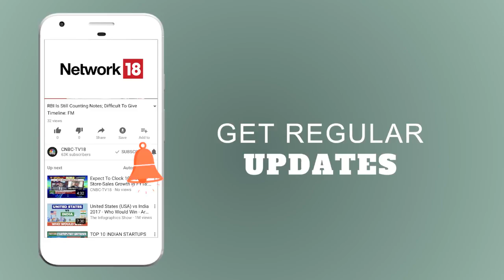Dilip Shanghvi Says Pricing Pressure to Continue in the Market | CNBC TV18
The EY Entrepreneur of The Year Awards was held in Mumbai. From the sidelines, Priya Sheth caught up with Dilip Shanghvi of Sun Pharmaceutical Industries and began by asking his outlook on pharma industry amid rising pricing pressure.